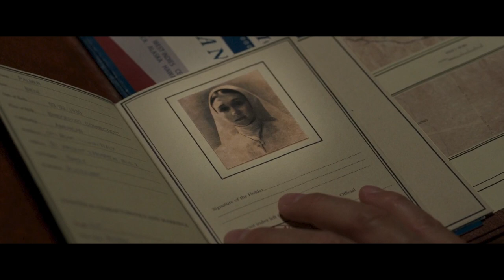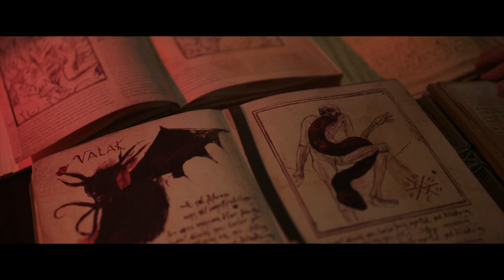Must-Watch Hollywood Horror Movie Story Explanation in Hindi 😱 The Nun (2018) Film Recap & Summary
The Nun Full Movie Story in 12 Minutes. Watch The Nun Horror Movie Hindi dubbed summary and explanation.

The Nun directed by Corin Hardy is written by Gary Dauberman is the latest addition to the Conjuring Universe. It begins with the incidents of "The Conjuring 2" and its famous character "The Nun".

The film starts with a horrifying incident at St. Carta Abbey in 1952, following the death of a nun. Frenchie (Jonas Bloquet) a villager founds the body hanging near the abbey.

The news is then sent to the Vatican, which appoints a priest Father Burke (Demian Bichir) & Sister Irene (Taissa Farmiga) to investigate the recent death. The duo meets Frenchie and they visit the Romanian Abbey. Later it ends completely different with a mind-blowing twist.
Right from the start of the movie, it holds you and involves you with everything. The sound experience and movie score was amazing as well as the screenplay was well narrated.

Each time "The Nun" came into the frame there was a strange fear and horrific feeling.

Now, the story was decent and it made sense in every way possible. It not only connected me with the incidents happening but also created a link throughout the series.

I personally believe, that if you are a die-hard fan of the conjuring universe and its franchise, this film won't disappoint you. Be aware of the easter eggs.

Credits:
Director: Corin Hardy
Producer: Peter Safran, James Wan
Writer: Gary Dauberman
Starring: Demián Bichir, Taissa Farmiga, Jonas Bloquet